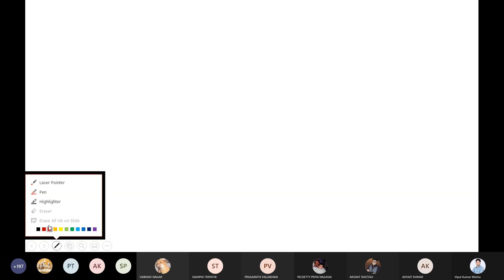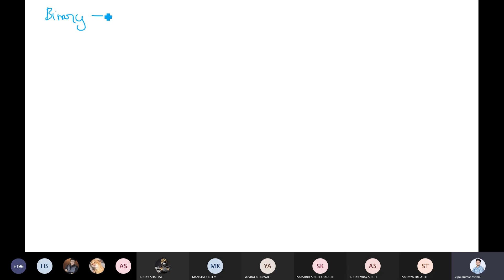Lecture 2 Number system conversion